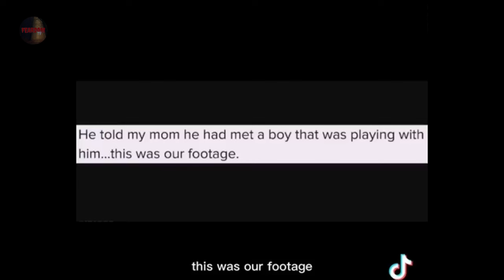The Bizarre Paranormal and Creepy Tik Tok Mix 34